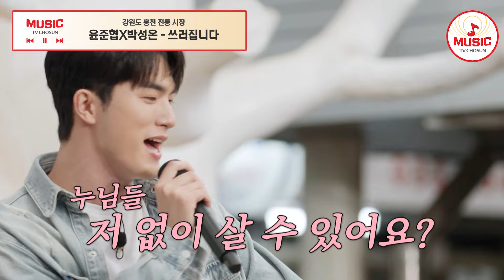여심을 모두 쓰러트린 연하남들의 노래 공격..! 윤준협X박성온의 '쓰러집니다'♪ 트랄랄라유랑단 TVCHOSUNMUSIC (TV CHOSUN 241018 방송)